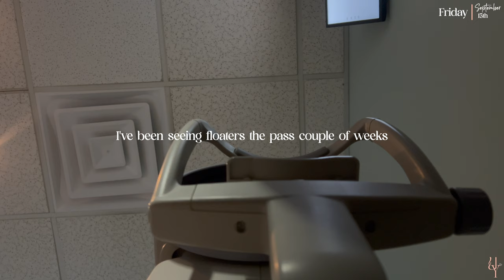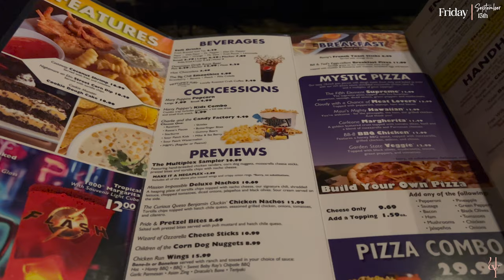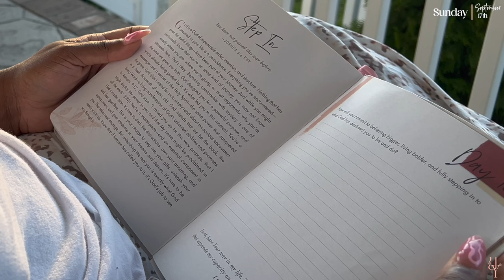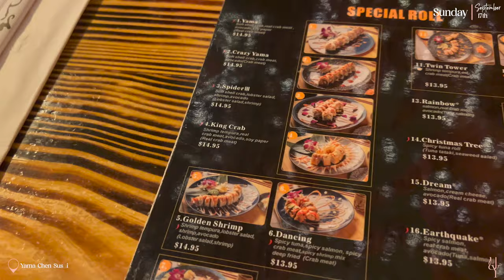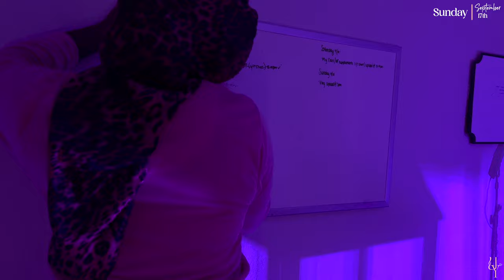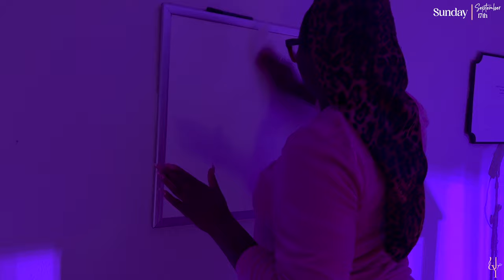This is GHETTO + Let’s shop for FALL DECOR + solo sushi date + SHOPPING HAUL + More | VLOG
✨Happy Tuesday y'all !

Vlog is finally uploaded after so much struggle 😭 In this weeks vlog we did some fall shopping along with other things I didn’t NEED but wanted ! … and that’s my business ! I also took y’all along with me to Noel’s football game ! We went on a solo sushi date and did a shopping haul ! I hope y’all enjoy :)

Unapologetically,
                          Yvette 🤍

Okay ! See ya ✌🏾le